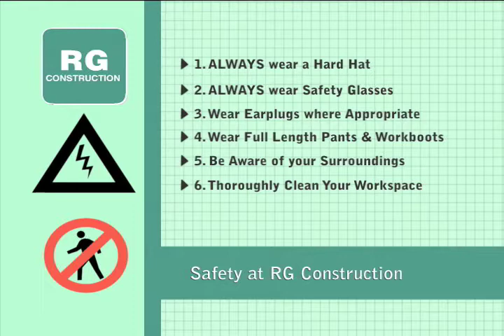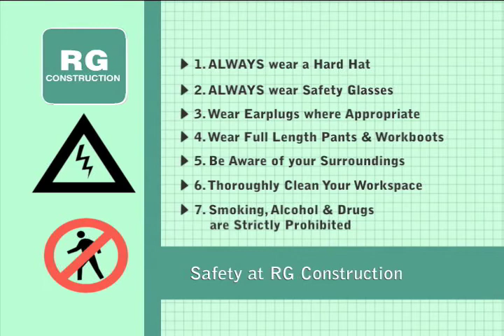Safety Video: Checklist ENGLISH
Safety Program Training